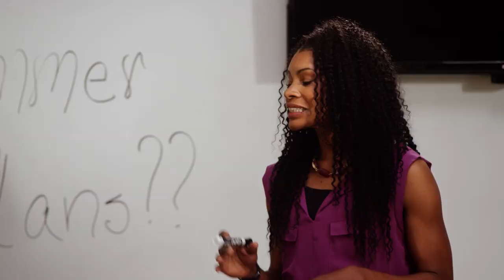Sweet Sweet Summertime